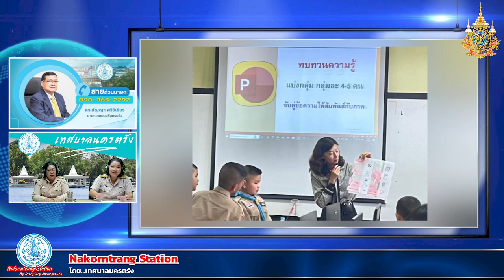รายการ นครตรังสเตชั่น 25 06 2567